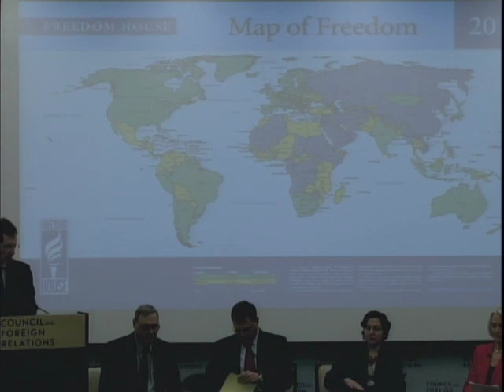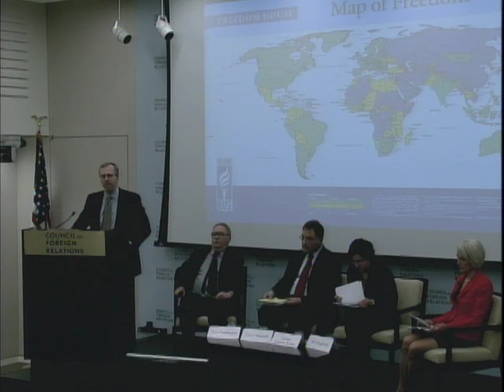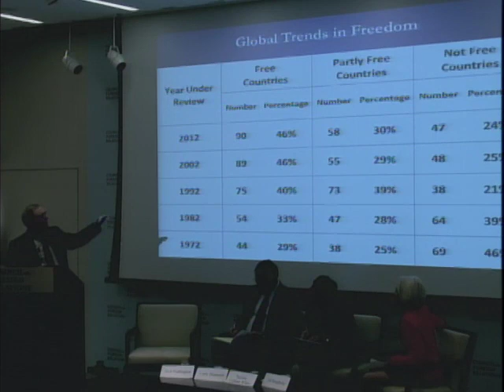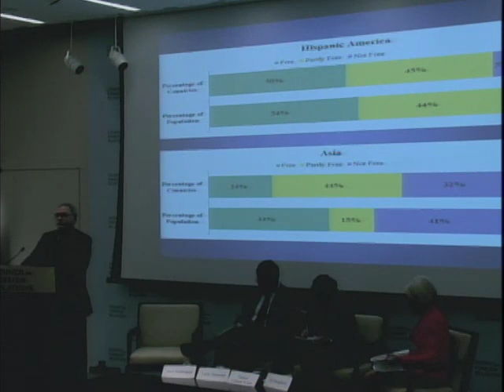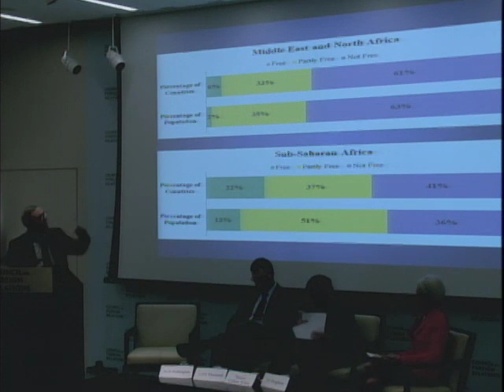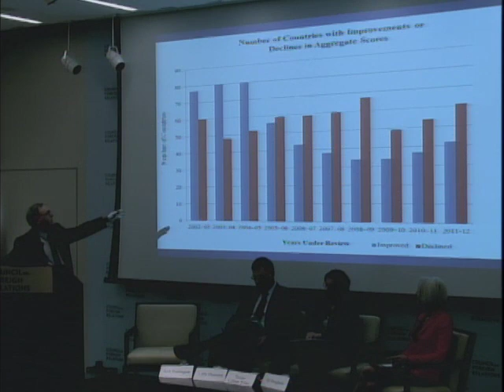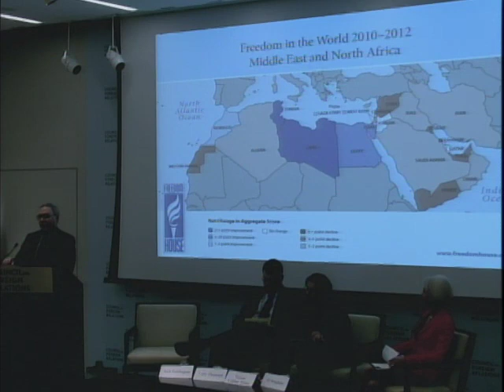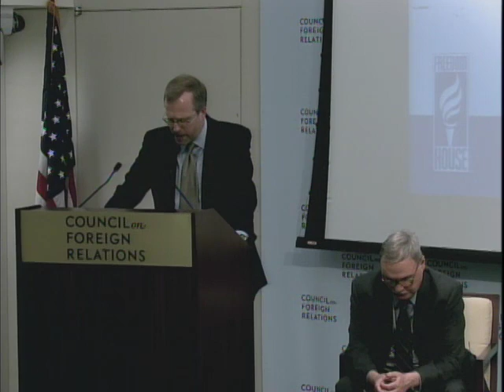Freedom in the World 2013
Arch Puddington presents Freedom House's "Freedom in the World 2013" report, followed by a discussion between Tamara Wittes and Larry Diamond. They discuss the text of the report, as well as the differences between democratic indicators within nations, regional trends, and the normative importance of the "Arab Spring."

SPEAKER:
Arch Puddington
INTRODUCTORY SPEAKERS:
David Kramer
 Mark P. Lagon
PANELISTS:
Larry Diamond
 Tamara Cofman Wittes